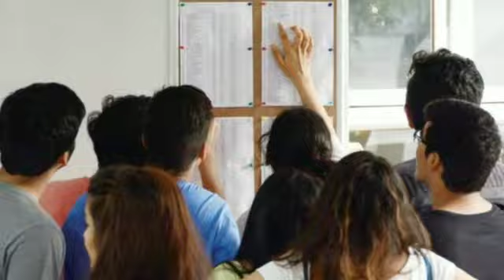AP: గ్రామ, వార్డు సచివాలయ పరీక్షలు రాసే అభ్యర్థులు ఎగ్జామ్‌ సెంటర్‌ మార్చుకోవచ్చు change centers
SS a2z
our aim to the best
chance change exams centers
grama ward sachivalayam recruitment 2020
gramasachivalayam ap gov in
pariksha kendrala marpu

ap grama ward sachivalayam recruitment 2020 government gives chance to change exam centers

we have to update all news like NEWS FUN ENTERTAINMENT QUESTIONS HEALTH TIPS JOB etc.
Dedicated to reporting news across Telangana, Andhra Pradesh and other parts of the world through live reports, breaking news, sports updates, entertainment, business trends, and current affairs.